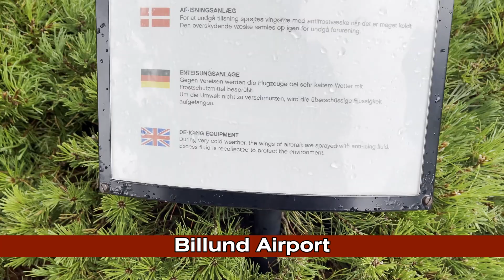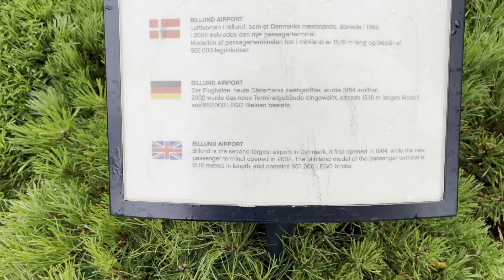LEGOLAND Billund Shorts - Billund Airport (4K)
In July of 2022, a dream came true when we were able to visit LEGOLAND Billund in Billund, Denmark.  This short video takes you around the scenic display of the Billund Airport in 4K.

Recorded in July 23, 2022 by Muppet Labs Mayhem.